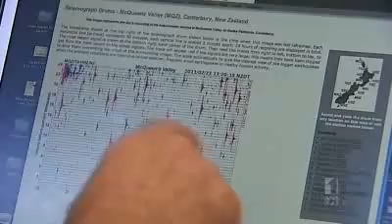The science behind earthquakes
A series of experts shed light on the terrifying phenomena of earthquakes.